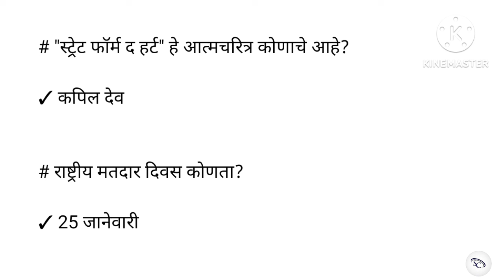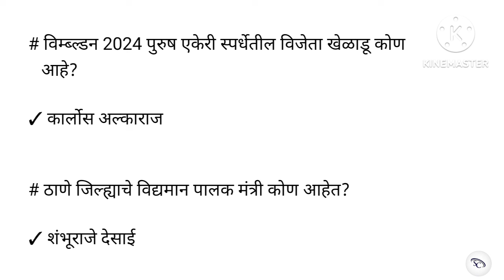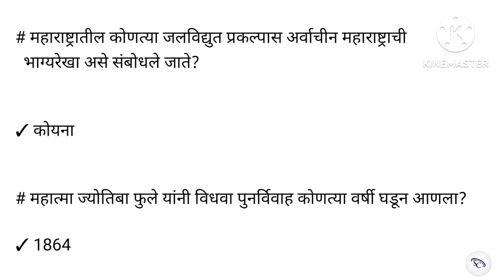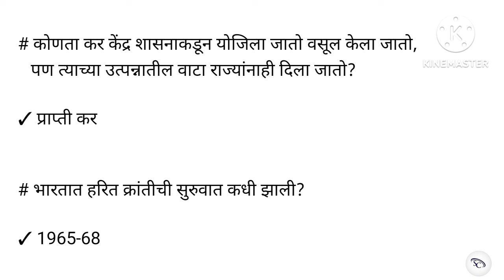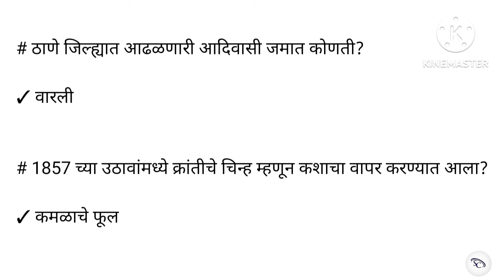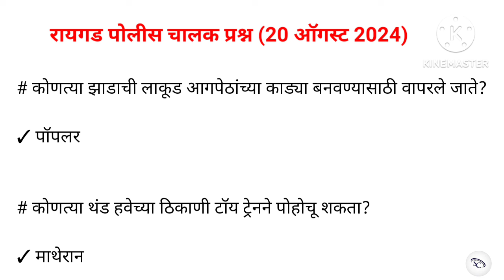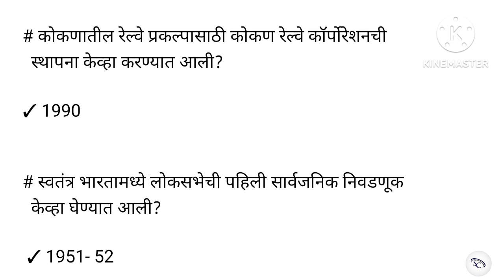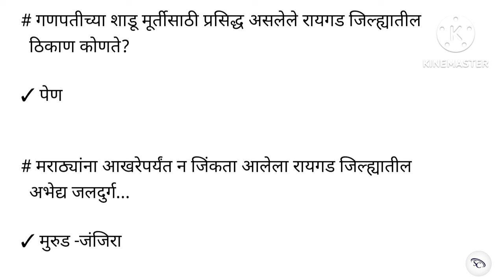पोलीस भरती 2024 मध्ये विचारलेले प्रश्न | पोलीस भरती प्रश्नपत्रिका | Police Bharti Question Paper